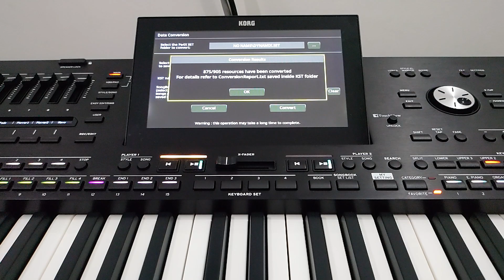how to convert set korg pa4x to kst korg 5x V1.2.0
how to convert set korg pa4x to kst korg 5x